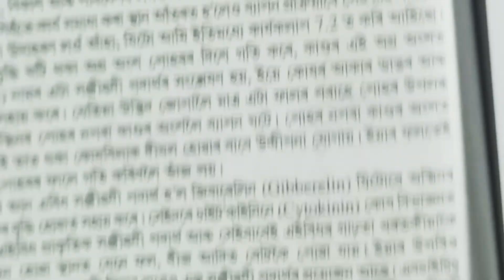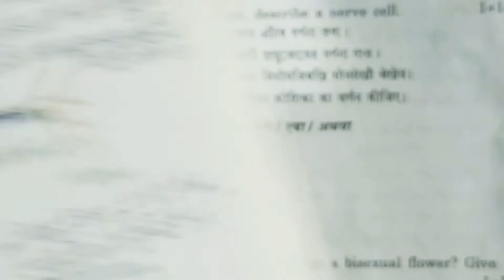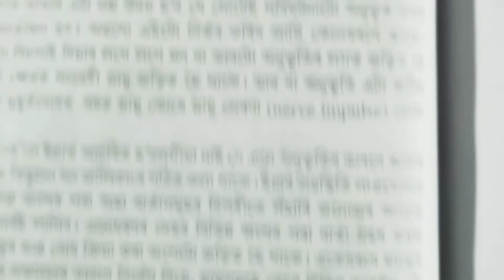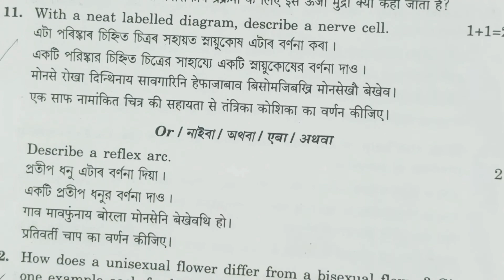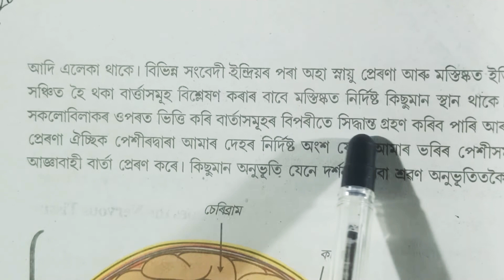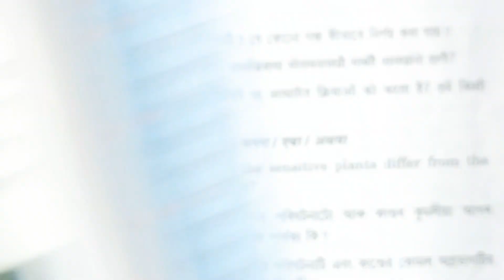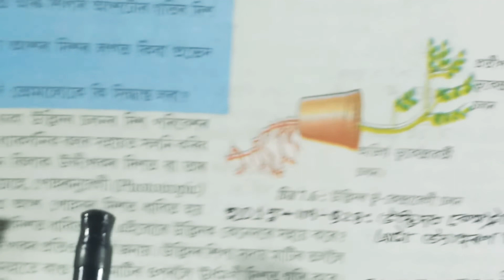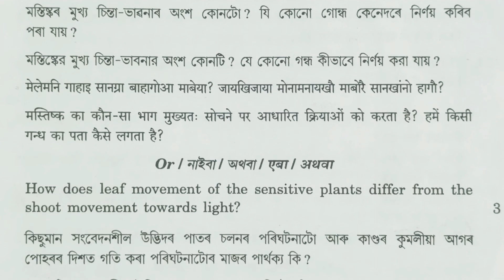HSLC 2022 || Class 10 || Science || Chapter 7 || Question || Answer || Assamese || Medium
In this series video has the question answer and explains in various method about chapter 7 Control and Coordination of class 10 science

Control and Coordination || Solution

Class: 10

Subject: Science

Chapter: 7

Lesson: Control and Coordination

Board: Secondary Education Board of Assam; SEBA

State: Assam

Country: India